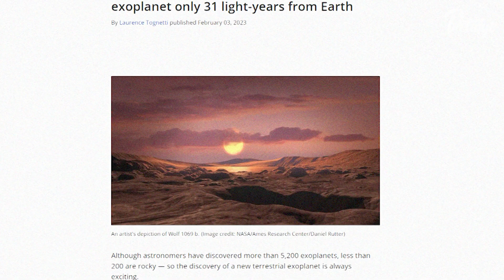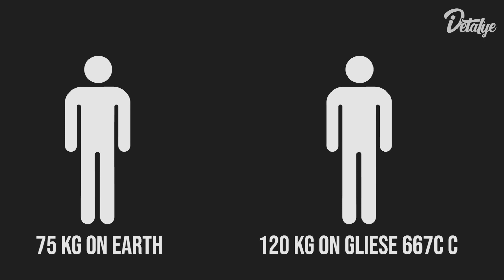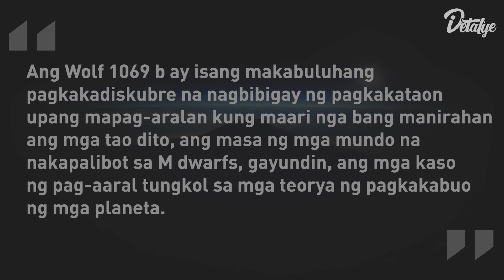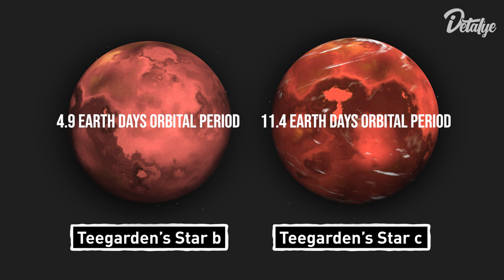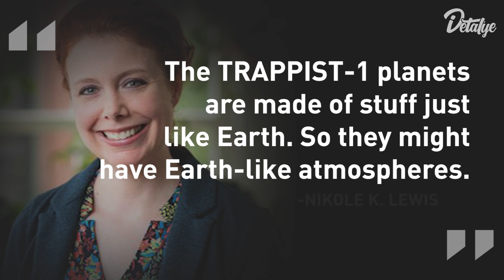Planetang Pangkalawakan Na Maaaring Tirhan ng mga Tao in the Future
Ang ating uniberso ay isang kumot na walang katapusan na mga bituin, mga planeta, at iba pang maka-kalangitang kagandahan. Ito ay isang daan kung saan nagtatagpo ang kagandahan at kaguluhan, na gumagawa ng isang obra maestra. Sa mga nagdaang taon, naniniwala tayo na ang laman ng kalawakan ay mga bituin at planeta, ngunit ang misyon ng Kepler ay nagpapatunay na ang bawat isang bituin ay may mga planetang umiikot dito. Ang paghahanap ng buhay sa mga planetang ito ay talaga namang nakapagbibigay sa atin ng interes, at naging prioridad ng NASA na maghanap ng mga planetang maari nating maging bagong tahanan sa hinaharap. Ang paghahanap sa Earth 2.0 ay patuloy pa rin hanggang sa ngayon, at marami na ang mga natuklasan tungkol dito. Narito ang ilan sa mga planetang maaring maging tahanan ng mga tao sa hinaharap.

⏱MGA KABANATA⏱

0:00 - Intro
2:04 - Proxima Centauri b
3:27 - Gliese 667C c
5:33 - Wolf 1069 b
7:26 - Teegarden's Star b and c
8:44 - Kepler-22 b
9:56- Kepler-452 b
12:36 - Trappist-1 System